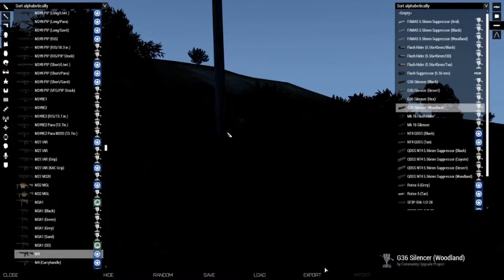Operation TBS| Part 1|ARMA 3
Hey everyone! Welcome to a new ARMA 3 series with Valk and myself.
In these videos we'll be taking back the island from CSAT. We fail a lot but its a journey to watch.